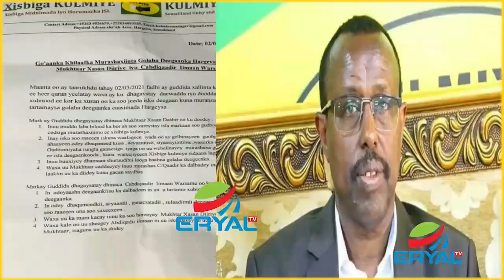Gudomiyihii Hore Ee Komshinka Doorshoyinka Xisbiga Kulmiye Uu Diiday Aniga Ayu Kulmiye I Aqbalay